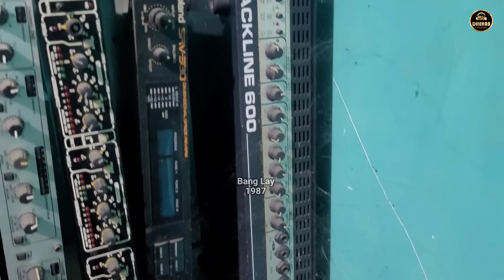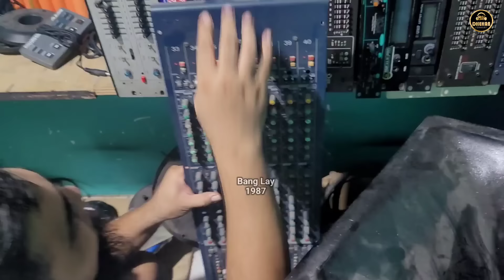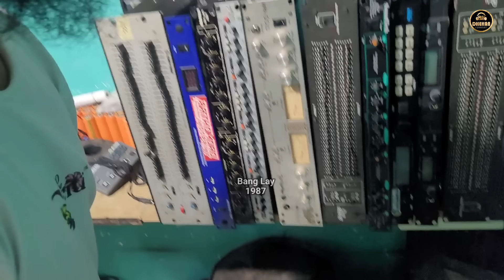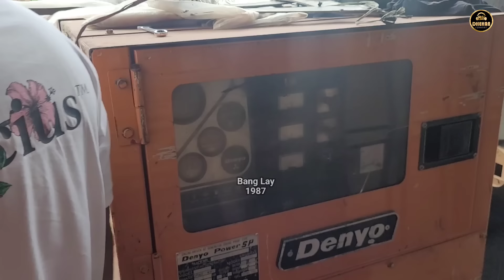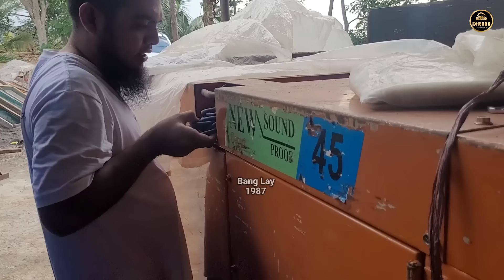🔴 MARKAS DHEHAN JENGGOT AUDIO ANDALAN REPUBLIK DANGDUTAN‼️ANI JAYA NAMBAH SET GAJAHAN 20.000 WATT